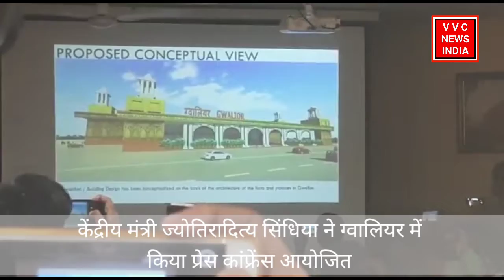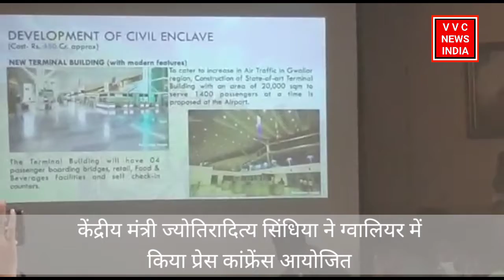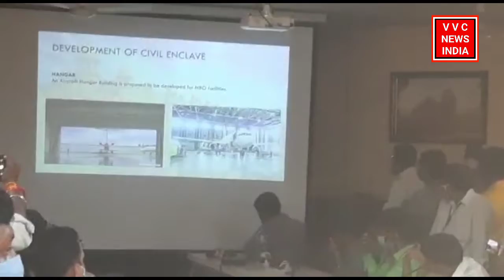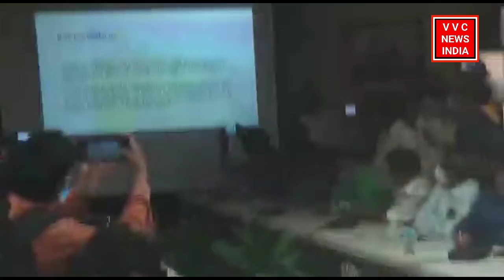ने ग्वालियर में प्रेस कांफ्रेंस आयोजित किया.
केंद्रीय मंत्री ज्योतिरादित्य सिंधिया ने ग्वालियर में आयोजित किया प्रेस कांफ्रेंस.